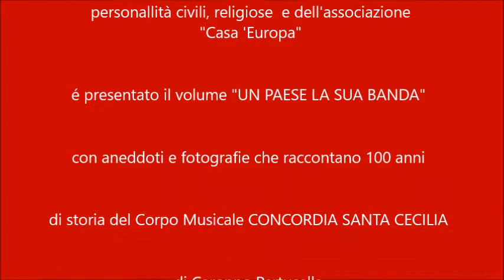19 Marzo 1996 - Sfilata commemorativa del Centenario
Corpo Musicale Concordia Santa Cecilia - Caronno Pertusella
Sfilata Centenario